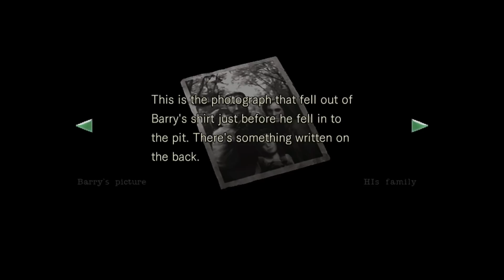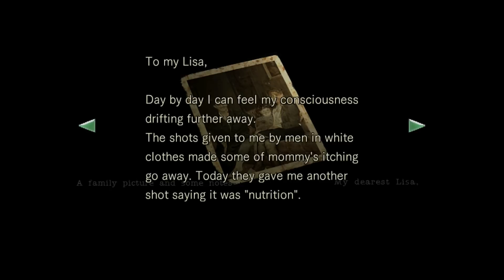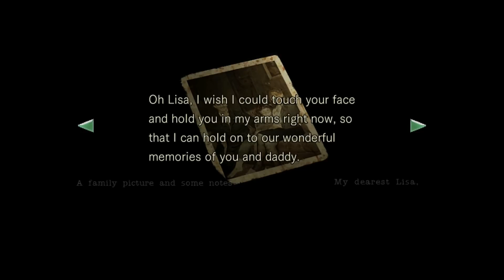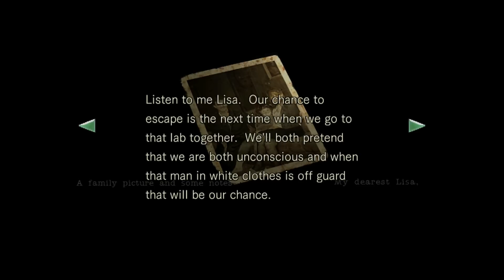Resident Evil - Terminando #23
Terminando Resident Evil Remake